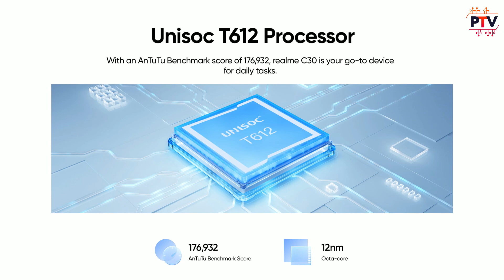REALME C30 🔥🔥 - Best Phone for DADAJI under Rs.7000..? [HINDI]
Hello Guys,

About this video:

Hello Guys,

Is video me humne baat ki hai REALME C30 k specifications and features ki. I hope apko ye video pasand aayega.

Thanks